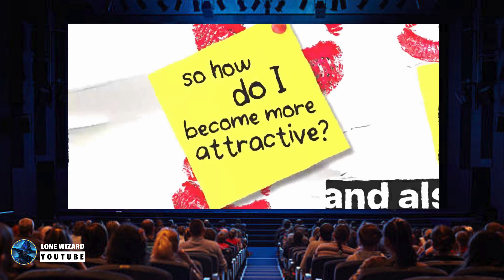Andrew Tate And The Rise Of Performative Masculinity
In a thought-provoking episode of "The Diary of a CEO" with Steven Bartlett, Dr. Orion likely discussed the phenomenon of performative masculinity, using Andrew Tate as a prominent example. The conversation probably explored how Tate's rise to fame has been fueled by his portrayal of hyper-masculine traits, often emphasizing dominance, wealth, and physical prowess as markers of male success. They may have examined the cultural and psychological factors driving this trend, and the impact it has on young men and societal expectations of masculinity. This discussion offered listeners insights into the complexities of modern masculinity and the influence of public figures like Tate on its evolving narrative.

Copyright Information:
* The scenes have been modified in compliance with fair usage with the aim of enlightening and motivating others.
* I have no ownership rights to the excerpts used in this video. However, I permit myself to use them as motivational tools to assist others.